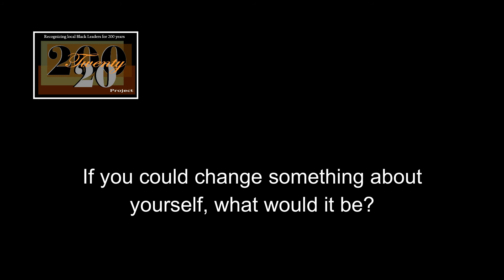Rita Fuller-Yates sits with Regina Alhassan for the 20twenty200 Project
Regina Alhassan is Founder of ResearchPRO, Central Ohio’s leading prospect development partner.  With total dollars identified exceeding $1 billion, she has specialized in major gift campaigns for a spectrum of organizations including The Ohio State University, Ohio History Connection, I Am Boundless,  Columbus Academy and Heal Her Foundation. Her 20 years of prospect research and management includes software development, end user training, leadership consulting, knowledge management, moves management, systems management and development operations.

Regina serves on the Women’s Impact Initiative for the global Association of Fundraising Professionals and chairs the Central Ohio chapter’s committee for Inclusion, Diversity, Equity and Access. Previous industry leadership includes Board President of Ohio Prospect Research Network and Chapter Leader for Apra International.
A Columbus native who believes in keeping it local, Regina has also served as Trustee for Columbus Metropolitan Friends of the Library, Create Columbus Commission, South Linden Area Commission, Greater Linden Development Corporation and CDCFC Policy Council. She has also co-founded initiatives such as African Village Arts Festival, The CHANGE Agency and All TEAM Walkathon.
A self-proclaimed data geek, Regina is also an artist, writer, philanthropist and TEDx Speaker who enjoys West African cuisine (read: Jollof!) and walks in wooded metro parks with her family.

For more, visit RitaFuller-Yates.com or 20twenty200project.com